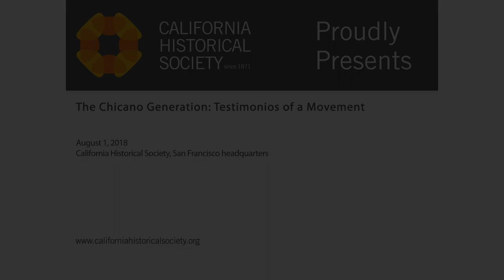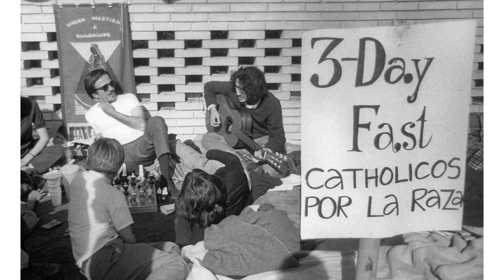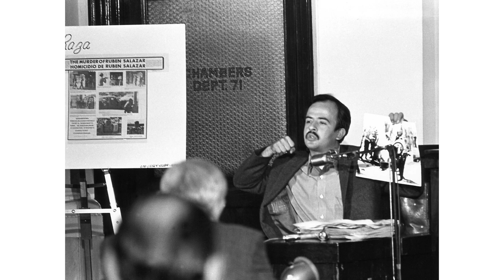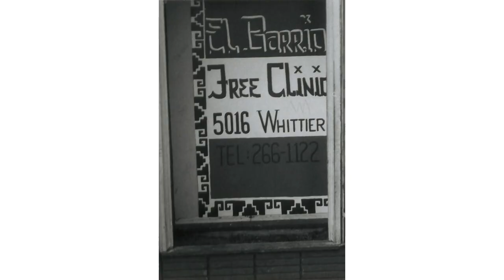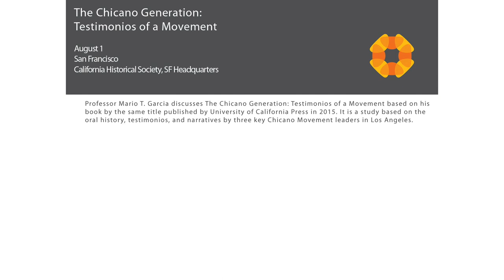The Chicano Generation: Testimonios of a Movement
Professor Mario T. García discusses The Chicano Generation: Testimonios of the Movement based on his book by the same title published by University of California Press in 2015. It is a study based on the oral history testimonios and narratives by three key Chicano Movement leaders in Los Angeles.

The Chicano Movement of the late 1960s and 1970 was the largest and most widespread Mexican American civil rights and community empowerment movement in Chicano history to that time. It helped make Chicanos and other Latinos into national political actors and laid the foundation for contemporary Latino political power. Based on extensive oral histories, García presents the stories of these three activists and their involvement in the Movement and how the Movement changed their lives. The three include Raul Ruiz who was involved in numerous Movement manifestations such as the 1968 high school Blowouts; the Chicano anti-Vietnam War movement; the establishment of an independent Chicano political party, La Raza Unida Party; and was also the publisher of "La Raza" the premier Chicano Movement magazine. Second, he writes the story of Gloria Arellanes who was the only female minister of the militant Brown Berets. Her story notes the constant battle by women against sexism within the Berets and the Movement. Finally, there is Rosalio Munoz who was the key leader of the Chicano anti-war movement highlighted by the large anti-war demonstration on August 29, 1970 when some 20,000 mostly Chicanos demonstrated against the Vietnam War in East Los Angeles.

These are remarkable stories of leadership, courage, and commitment and he will discuss each and how he went about telling their stories.